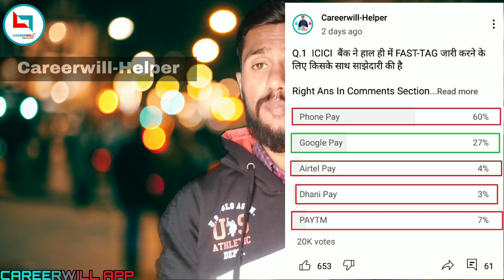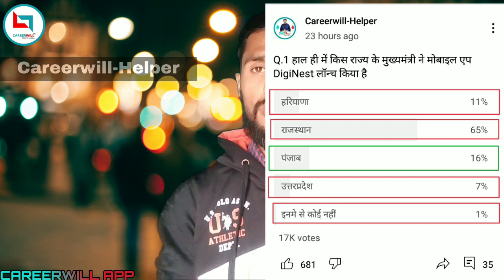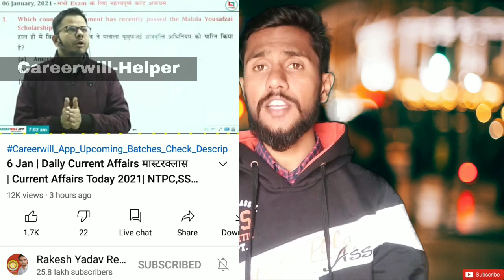Current affairs का महत्व जाने||क्यों है Current Affairs सभी के लिए महत्वपूर्ण||बच्चे कर रहे हैं गलती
TITLE

THANKU
TEAM

CAREERWILL HELPER

‼️RYP_OFFICIAL_YOUTUBE‼️

‼️OFFICIAL_CAREERWILL_‼️

 ‼️‼️VIDEO _SOURCE‼️‼️
          🌐  INTERNET🌐